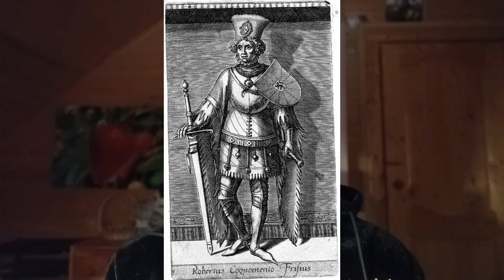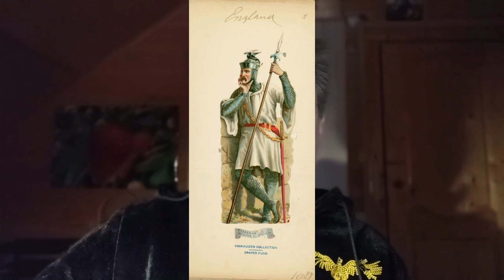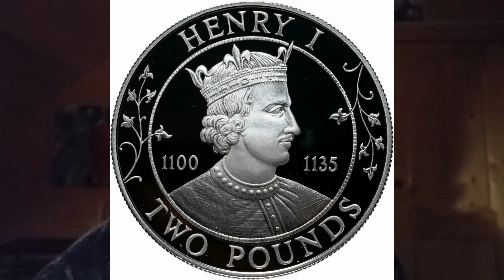Правда истории. Французские короли/4. Филипп 1. Пленник Любви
Новая серия  - новый король. На этот раз Филипп 1 Капетинг